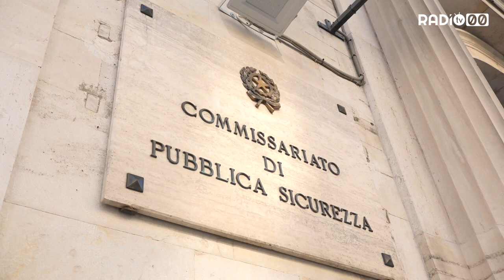Rapinò supermercato aggredendo il cassiere: arrestato 25enne